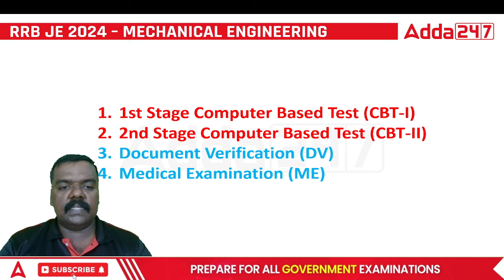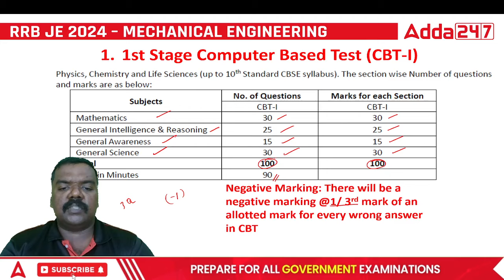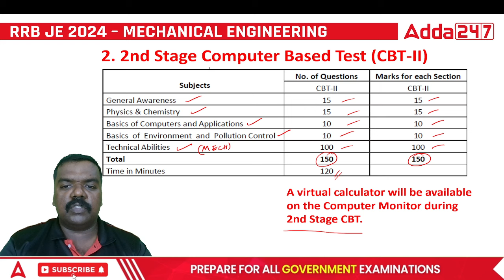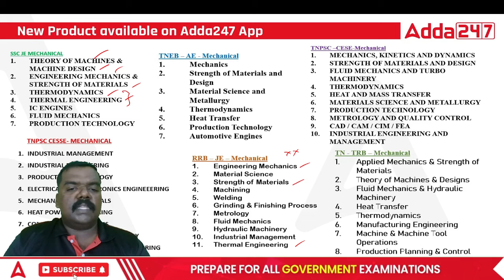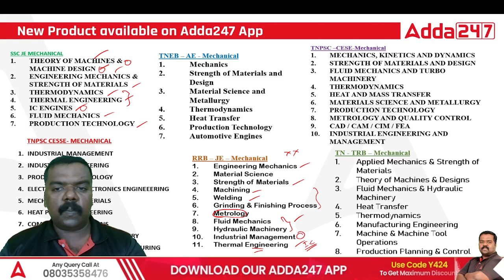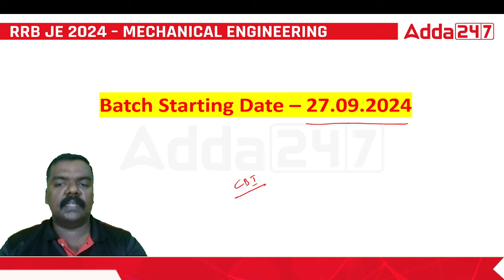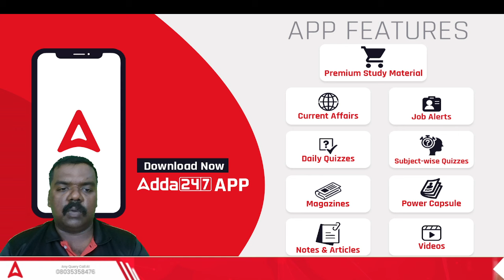RRB JE Mechanical CBT-2 EXAM 2024 Strategy | Adda247 Tamil